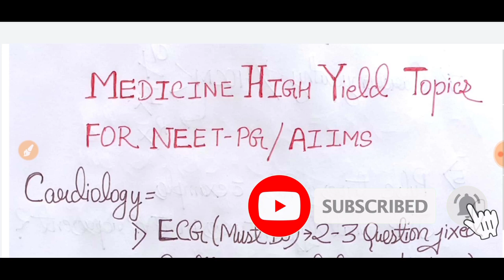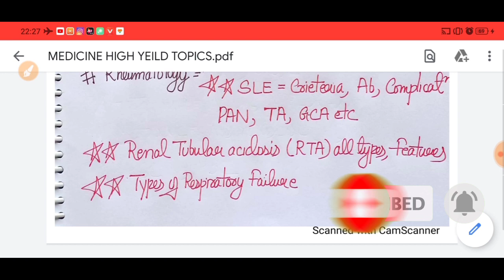MEDICINE HIGH YIELD/IMPORTANT TOPICS FOR NEET PG/AIIMS||Medicine Imp topics For Neetpg/Aiims